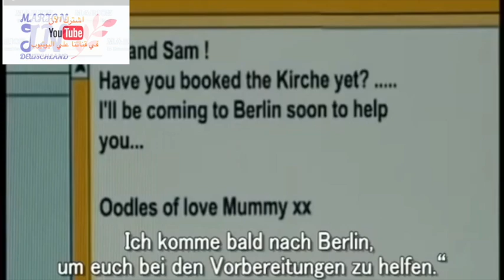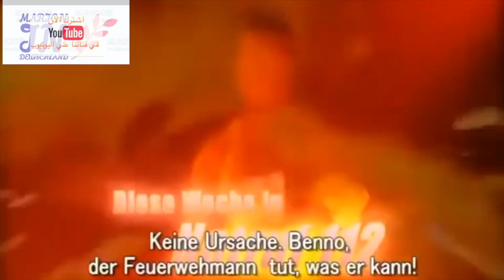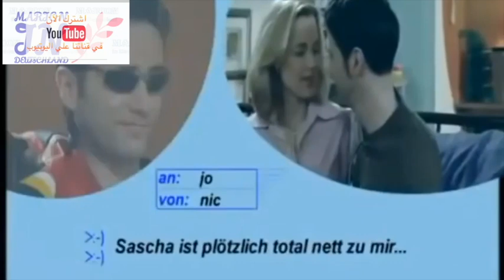folge13 مسلسل إكسترا الكوميدي الكامل لتعلم اللغة الألمانية الحلقة extra